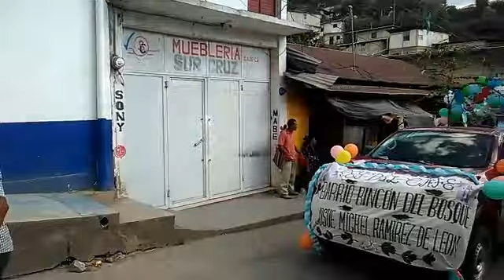🍓😍💖Peregrinación del día del café, FIESTAS Y TRADICIONES DE LA SIERRA DE CHIAPAS💖💖🌼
la peregrinación,  para el evento del dia del cafe.